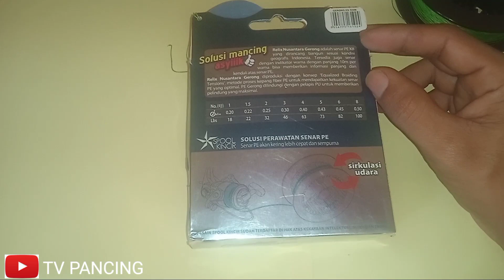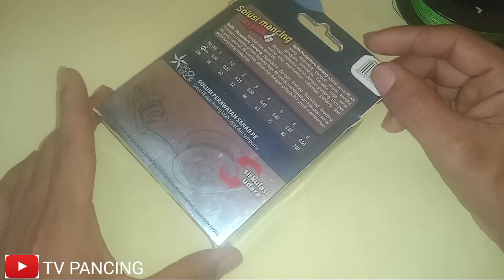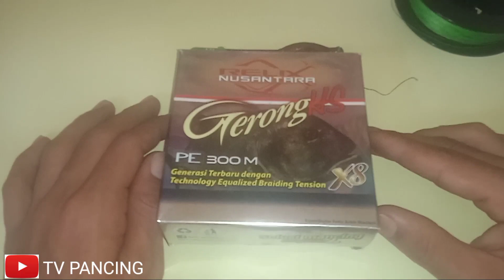sudah terbukti!!!senar pancing pe gerongHS banyak diminati pemancing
jangan ragu lagi teman-teman untuk memilih senar pe gerongHS karna saya sudah membuktikan nya sendiri menarik ikan-ikan besar tidak mudah putus benar-benar mantap gerongHS

PE:
GERONGHS X8 Relix Nusantara
ukuran:
300 m
no:4
0.40 mm.63 lbs